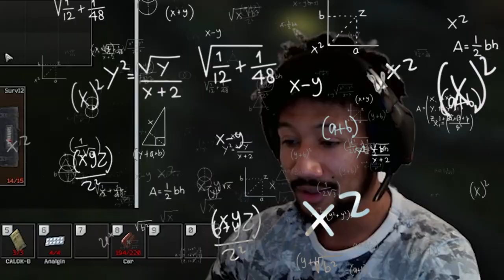I LOVE USING THE AUTO MOSIN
Chadding it up with the SVDS on woods over a airdrop & running that fade (duel) on customs with a 155 shotgun (watch till end)